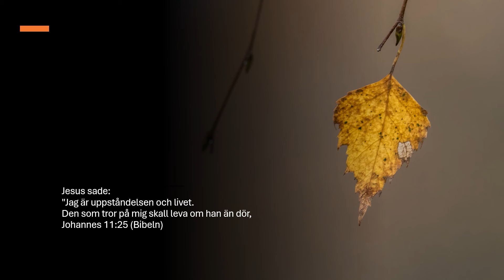Profetisk uppdatering 15 nov 2024